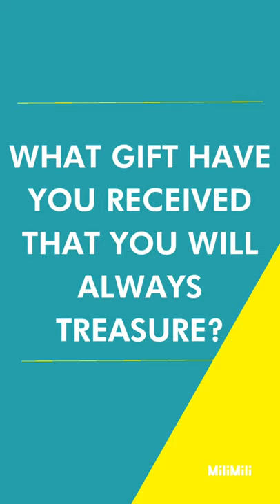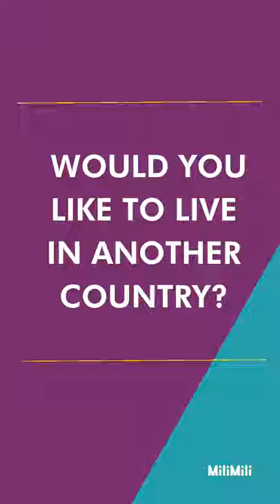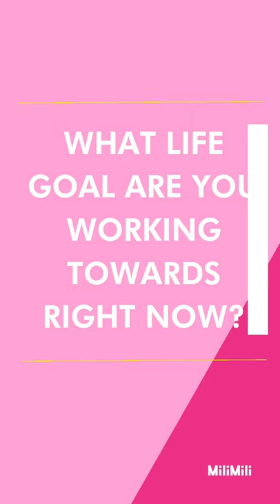Day in the Life: Lisa Roberts Hurd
Meet Lisa (@whatwouldlisaeat) - the chef, food archaeologist, wife, and mama based in Litchfield County, CT.
Lisa gets real with us in her Day in the Life takeover this week - talking about her sobriety, her family's almost-move to Spain last year, and how her and her wife make it work around the house. (Also: get ready for some serious house/yard lust! Us LA-based mamas could only dream of having so much green space in our back yards!)